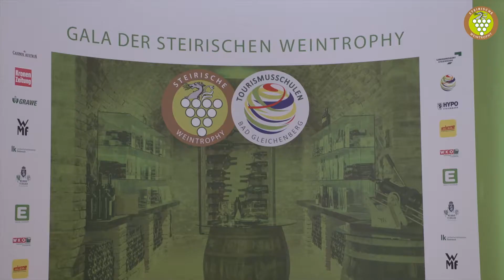Gewinner der Kategorie "Gereifter Sauvignon Blanc 19 & älter" der Weintrophy 2021 - Weinhof Ulrich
Der Weinhof Ulrich aus St. Anna/A. gewinnt die Steirische Weintrophy 2021 in der Kategorie "Gereifter Sauvignon Blanc 19 & älter".

Wir gratulieren recht herzlich.